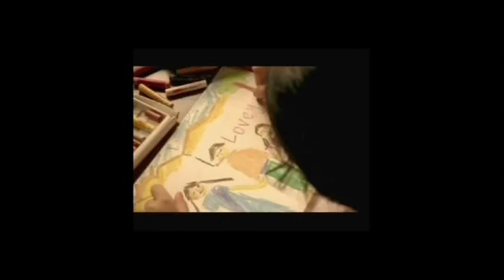LATEEF The King of crime full movie 2014 - Part 3 of 4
A film by Sharique Minhaj the story based on  life  of a Don _ Once upon a time in gujrat